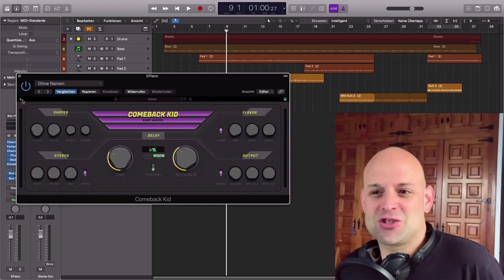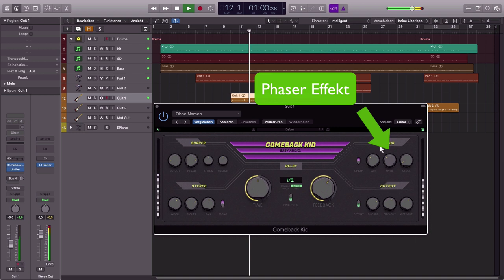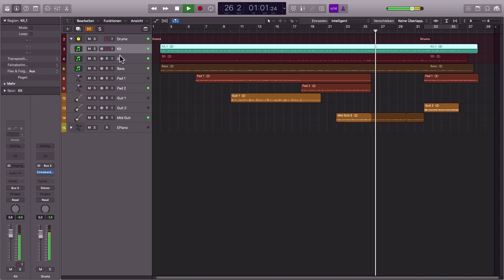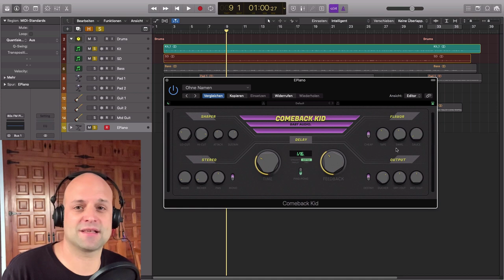Delay und Reverb einstellen || Brandneues Delay 2020 von Baby Audio (Delay richtig einsetzen)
Wenn du Delay und Reverb einstellen möchtest kommt es oft auf die ähnlichen Dinge an: Synchronisation mit dem Projekttempo, dass die Effektfahne nicht zu lang nachklingt und das trockene Signal maskiert.  Möchtest du dein Delay richtig einsetzen können dir Online Rechner für die richtigen Zeiten helfen. Aber ein Delay Plugin ist nicht nur für Echos da, sondern kann auch für kreative Effekte genutzt werden. Ein tolles Beispiel dafür ist das neue Plugin Comeback Kid von Baby Audio. Mit ihm lassen sich abgefahrene Spielerin sehr einfach umsetzen. In diesem Video zeige ich dir was das Tool auf dem Kasten hat!